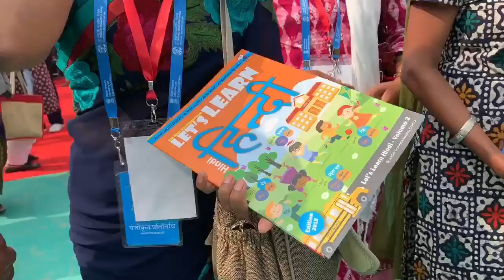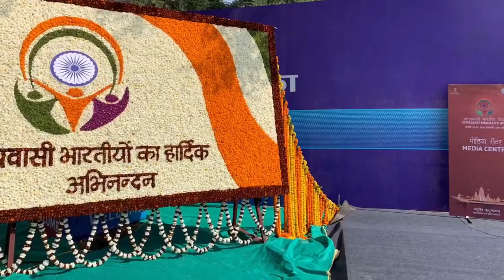Pravasi Bharitya Divas 2019 Talk with NRIs Part 2 23 Jan 2019 RJ Manish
Kucch Aur Manpasand baatein Tadka Laga Ke ... with Pravasis (Non Resident Indians) at Pravasi Bharatiya Divas 2019 PBD Convention at Varanasi.. with Aapka Apna Manpasand
“Role of IndianDiaspora in building of NewIndia” PBDVaranasi 2019

The 15th Pravasi Bharatiya Divas was organised in Varanasi, Uttar Pradesh  from 21-23 January 2019. The theme of the three day  long convention was "Role of Indian Diaspora in building New India". Hon'ble Prime Minister, Shri Narendra Modi inaugurate the convention on 22 January, 2019. Prime Minister of Mauritius Mr. Pravind Jugnauth was the Chief Guest and Himanshu Gulati, Member of Parliament of Norway was the special guest at the PBD convention. For the first time, the three-day-long convention was organised from January 21-23 instead of January 9 to allow participants to visit the Kumbh mela in Prayagraj and attend the Republic Day parade in New Delhi.

Radio Manpasand is WINNER of CBAA Community Radio Award 2022 - "Excellence in Ethnic and Multicultural Broadcasting" 🏆.. and WINNER of The National Ethnic & Multicultural Broadcasters' Council (NEMBC) Award 2014 - "Program of the Year" 🏆

Download the Radio Manpasand App on your Android and iOS devices 📱 for pleasant listening experience 24x7 anytime anywhere.. You can also listen LIVE on our website 💻